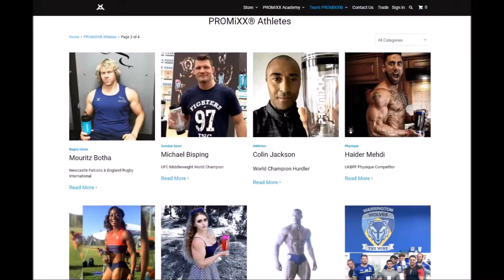Promixx 2.0 The Original Vortex Mixer Contest Giveaway | CLOSED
6 lucky winners will be chosen on 12/17/17.

Jingle Punks - Lucky Day